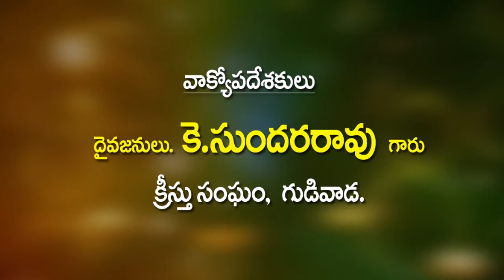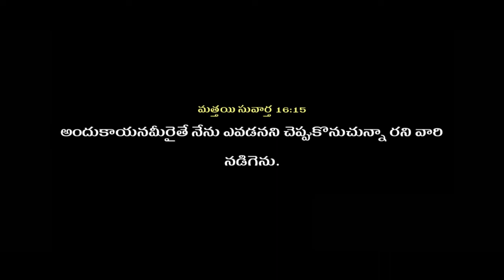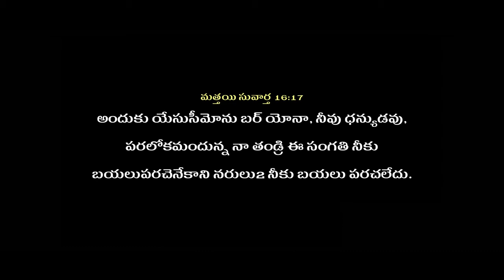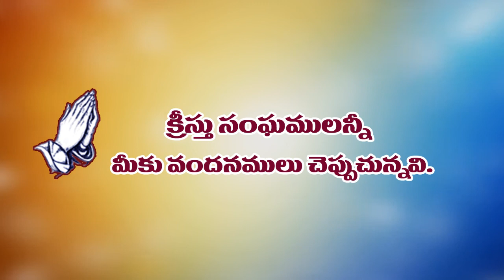Telugu Christian Message By Bro.Sundara Rao / Pravachan TV